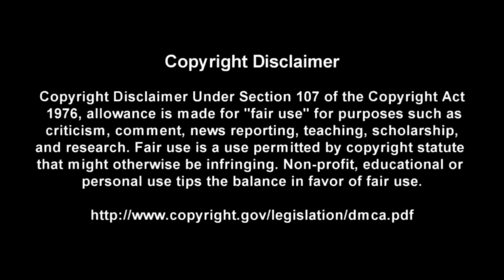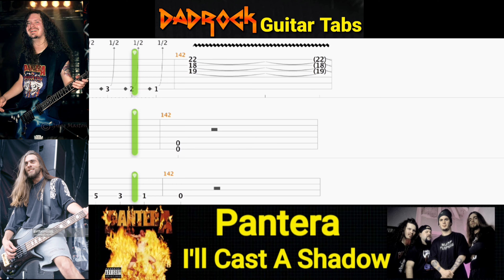I'll Cast A Shadow - Pantera - Guitar + Bass TABS Lesson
This is a practice tool I put together With the help of Songsterr to help My fellow DadRockers  learn the main guitar parts for  I'll Cast A Shadow by Pantera

Intro: (0:00)
Video: (0:37)